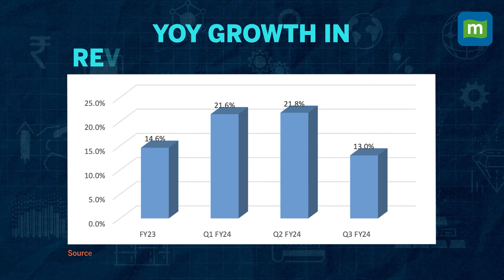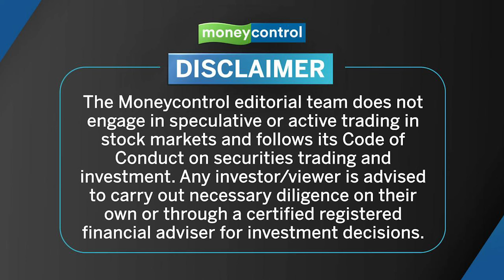Control Print | Home-grown Coding & Marketing Player | Stock Of The Day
Control Print is a home-grown coding and marking player in a four-player industry. The company’s revenue has a tilt towards manufacturing although packaging is picking up. It has now a complete suite of products to make the most of improved capacity utilization in manufacturing and regulatory push that mandates labeling. The new investments are geared towards making the company future ready.